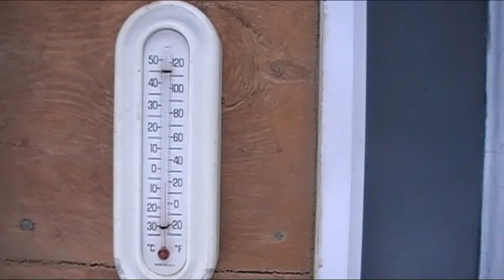#19 fisher for taxidermy